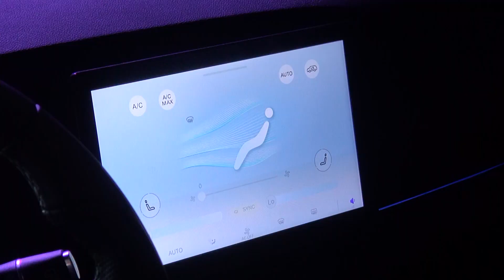Baic presentó al X55 Plus. Este SUV marca el inicio de una nueva etapa para la marca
El Baic X55 Plus, es totalmente distinto al X55 que ya se comercializaba en nuestro país. Establece importantes diferencias en términos de diseño, equipamiento y, principalmente, en cuanto a elementos de seguridad activa. Según comentó la marca en el lanzamiento, el X55 Plus marcará el inicio de una renovación total de su alineación de productos, la cual se enfocará en ofrecer modelos más atractivos a la vista, altamente equipados y sin perder la poderosa relación frente al precio que los caracteriza.

Cuéntanos en los comentarios, qué te parece esta nueva cara de Baic.